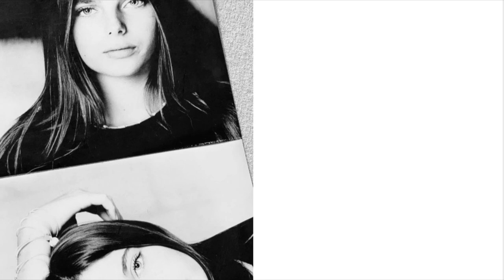kelly piquet.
water sounds

benefits
- kelly piquet’s facial features

notes; this was requested and affirmations are in both english and turkish. suggestions are open